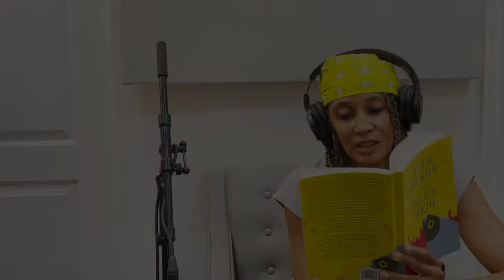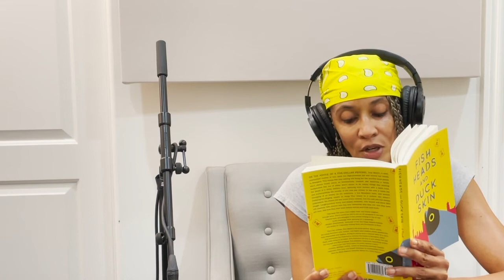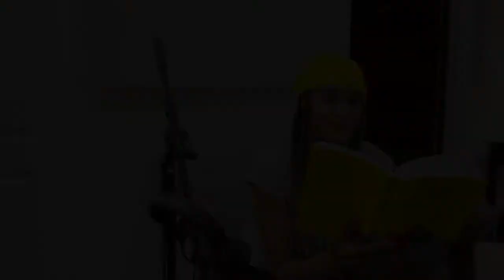On My Nightstand: Fish Heads and Duck Skin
I couldn’t help but laugh(out loud) when Lindsey told me about chapter 28 of her incredible new novel, Fish Heads and Duck Skin, and it was even funnier when I actually had the pleasure of reading it for myself. Lindsey Salatka is an author, editor, and ghostwriter. on Instagram @mywhatlovelygillsyouhave, on Facebook @fishheadsandduckskin, or on Twitter @lindseysalatka.